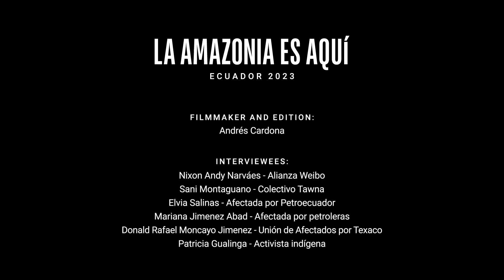Sí al Yasuní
El Parque Nacional Yasuní, una de las zonas más biodiversas que existen, es un símbolo de vida para el Ecuador y el planeta: sus casi 10 mil kilómetros cuadrados de selva son el hábitat de miles de especies de plantas y animales, además de ser el hogar de naciones indígenas en aislamiento voluntario desde hace generaciones.

Pero las presiones políticas y empresariales por explotar los recursos que hay bajo el suelo del Yasuní —considerada la mayor reserva de petróleo del Ecuador— son cada vez mayores. No es un peligro menor: la evidencia muestra que la presencia de dicha industria en la selva ecuatoriana ha traído mucho más daño que “progreso” verdadero.

En las provincias amazónicas de Orellana y Sucumbios, por ejemplo, desde hace más de medio siglo se han extraído unos 7 mil millones de barriles de crudo, dejando un ingreso mayor a 42 billones de dólares. La paradoja, sin embargo, es brutal: en la misma región, más del 50% de sus habitantes vive en pobreza, además de tener cientos de personas con graves enfermedades, causadas por la contaminación del agua, la tierra y el aire.

Este 20 de agosto, en consulta popular, lxs ecuatorianxs decidirán si el petróleo del Yasuní se queda bajo tierra para proteger esa reserva natural, o si debe ser explotado para conseguir ese “progreso” que el actual Gobierno promete.

Para VIST, proteger ese Parque Nacional y toda la vida que posee es urgente. Por eso, desde hace unos meses nuestro equipo viene recorriendo toda la Amazonía para recoger y hacer eco de las voces de líderes indígenas, activistas ambientales y ciudadanos que, desde Ecuador, no se cansan de decir a una sola voz: SíAlYasuní.